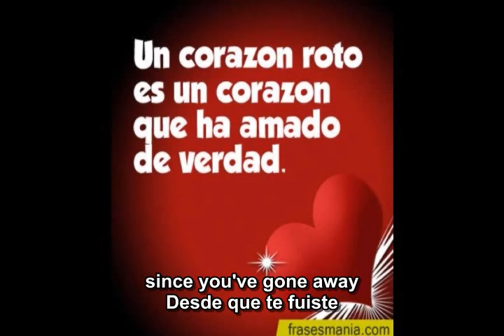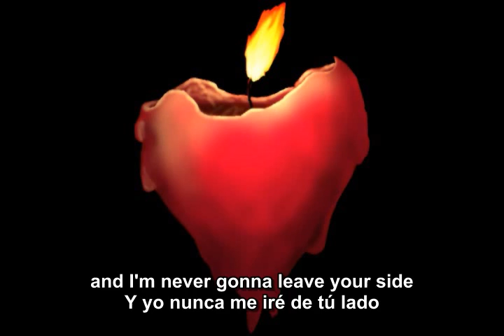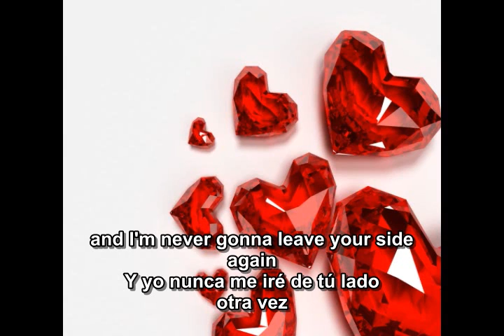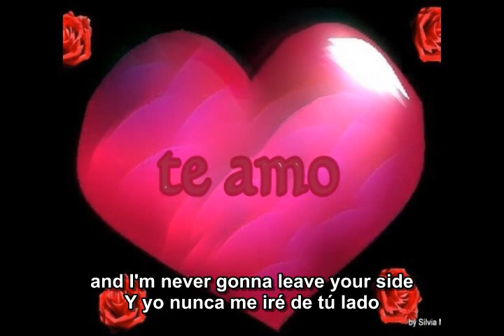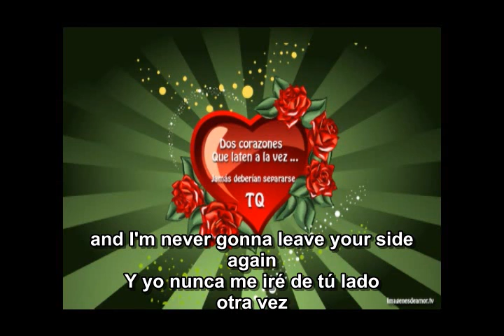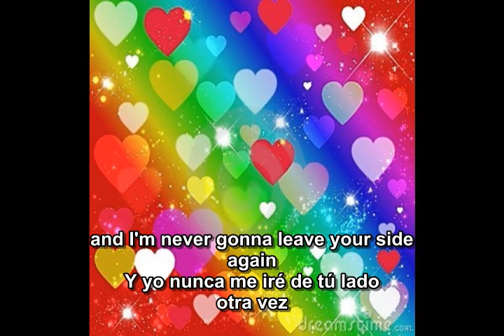para el amor de mi vida